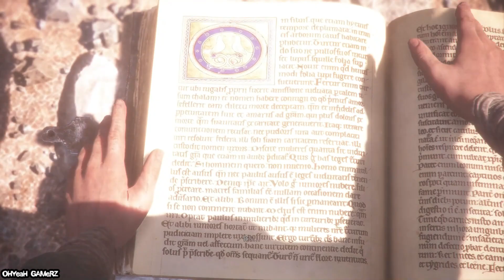A Plague Tale : Innocence การยังมีชีวิตอยู่ของท่านแม่ #11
เกม A Plague Tale: Innocence เล่าเรื่องราวของสองพี่น้อง Amicia และ Hugo ที่ใช้ชีวิตอยู่ในยุคมืดศตวรรษที่ 12 ในประเทศฝรั่งเศส ตัวเกมเป็นแนวผจญภัยผสมผสานแอคชั่นและการลอบสังหารที่เราจะต้องหลบหนีจากเหล่าทหารเลวพร้อมกับหนีจากอุปสรรคต่างๆมากมายทั้งสิ่งเหนือธรรมชาติและฝูงกองทัพหนูที่ตามล่าเขาทั้งสองด้วยสาเหตุบางอย่าง ซึ่งภายในตัวอย่างเกมที่เผยออกมานั้น สัมผัสได้ถึงความดราม่าและเรื่องราวที่ชวนให้หดหู่อึดอัดใจแน่นอน แถมยังมีเรื่องราวสายสัมพันธ์ของพี่สาวที่ปกป้องน้องชายด้วย